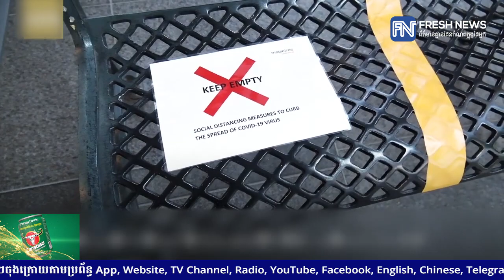សិង្ហបុរីរកឃើញមនុស្សម្នាក់ មានផ្ទុកវីរុសកូវីដ-១៩ទម្រង់ថ្មី ក្រោយត្រលប់មកពី ចក្រភពអង់គ្លេស